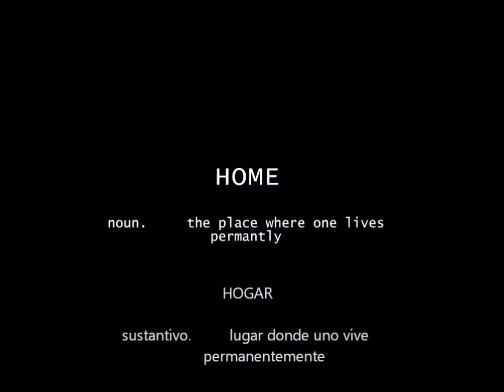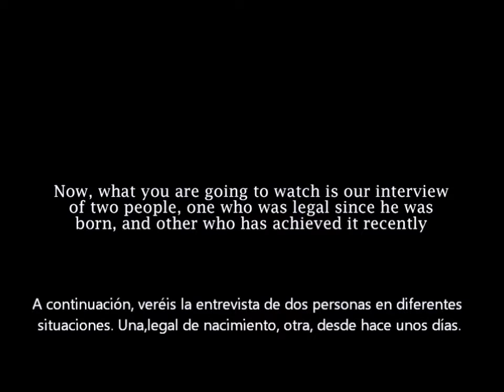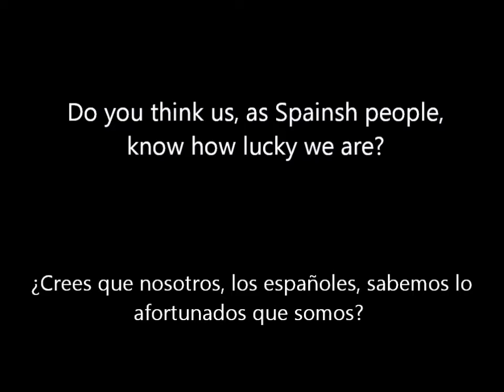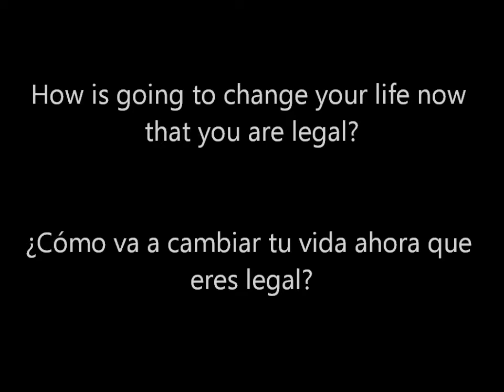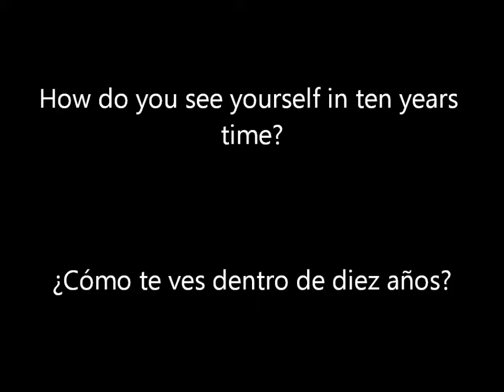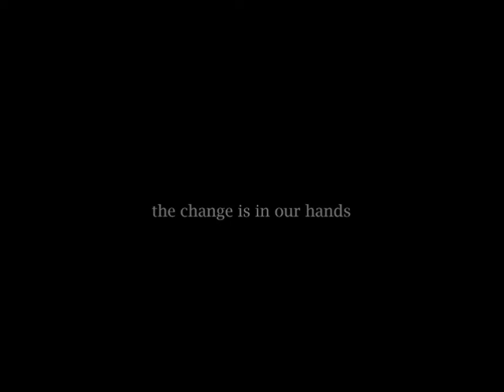HOME (4ESO - DOCUMENTARY) (9SMF - 2019)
Documental presentado a concurso en la categoría "Documentales en Lengua Inglesa" en el 9º Short Movies Festival del IES Diego de Siloé - Albacete